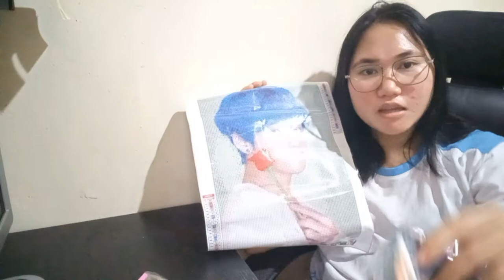BTS V Diamond Painting | K-POP bangtan Taehyung | Lily being artistic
This is late upload, I work with it not continously, because I'm busy. You can check my tiktok if you want to buy it is in ny yellow bag there